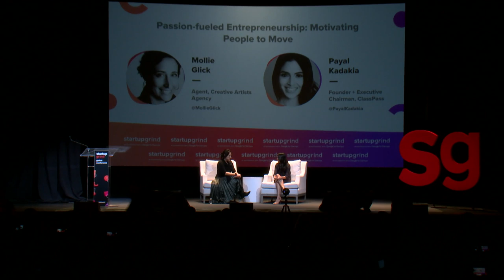Motivating People to Move - Payal Kadakia + Mollie Glick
About the session:
A Fireside chat with Payal Kadakia, Founder + Executive Chairman of ClassPass, who talks about Passion-fueled Entrepreneurship: Motivating People to Move. Interviewed by Mollie Glick, Agent at Creative Artists Agency.

About the speakers:
Payal is the Executive Chairman & Founder of ClassPass and the Artistic Director of The Sa Dance Company. Payal has been a “dancetrepreneur” since the age of 3 when she started training in Indian classical and folk styles of dance. It was her passion for dance, entrepreneurship, and making the world a more active, happy place that led to the founding of Classpass. ClassPass is a membership program for fitness classes across multiple gyms and studios, making working out more engaging, accessible, and affordable.

Mollie Glick is a book agent at Creative Artists Agency. Glick works in the New York office and represents many top authors and thought leaders.